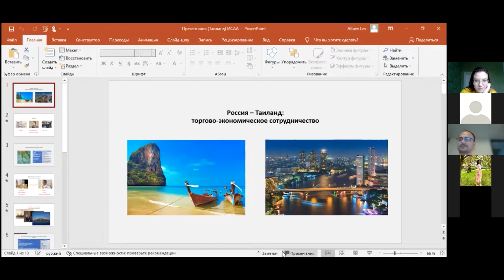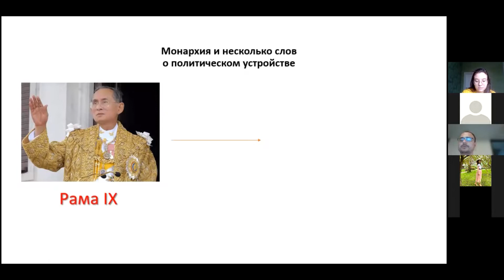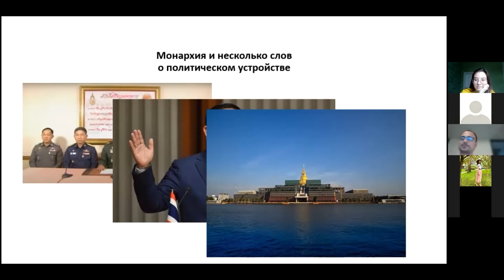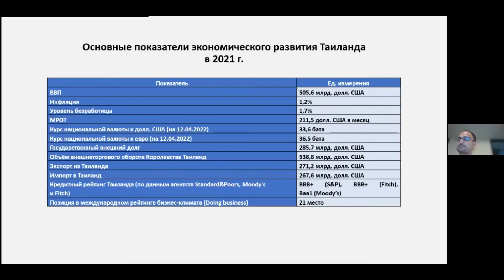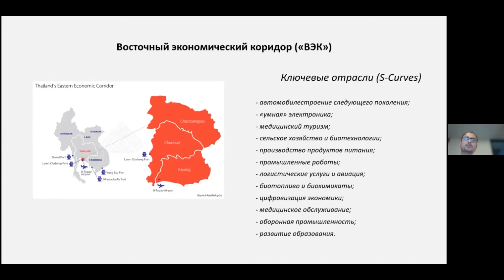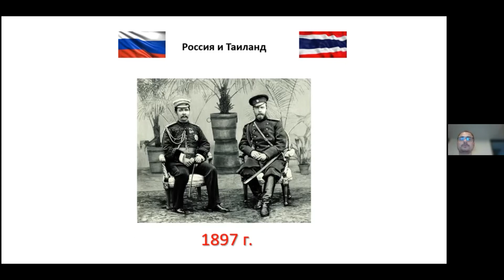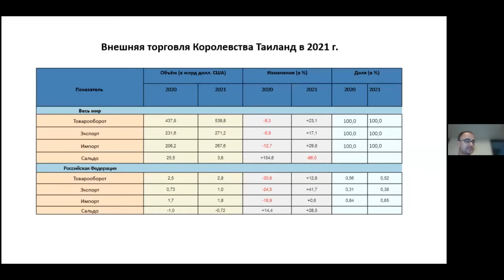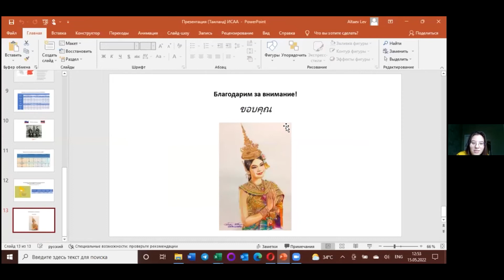Встреча с консультантом Торгового представительства России в Таиланде Николаем Ширяевым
15 мая клуб Юго-Восточной Азии ИСАА МГУ провëл онлайн-встречу с Николаем Ширяевым — консультантом Торгового представительства в Таиланде.

Николай рассказал об экономике Таиланда, о настоящем и будущем отношений между Россией и Таиландом. Спикер поделился своим опытом работы в Торговом представительстве, рассказал о своей карьере, трудностях и преимуществах жизни в Азии. После выступления участники смогли задать Николаю интересующие их вопросы. Вместе мы вспомнили, какой сейчас год в Таиланде и кто такой Апхичитапхонг Вирасетакун. В мероприятии приняли участие студенты ИСАА МГУ, МГИМО, СПбГУ, НИУ ВШЭ, ПГУ и УрФУ. А для тех, кто не смог к нам присоединиться, мы сделали запись и прикрепляем её к этому посту.

Благодарим Николая за такую познавательную и полезную встречу! Будем рады всех видеть на наших следующих мероприятиях!